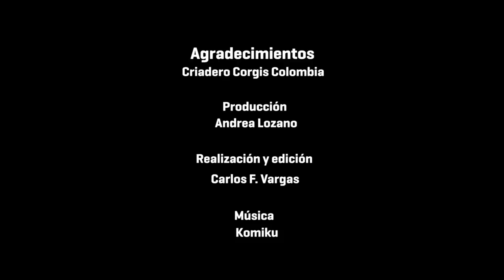Así es el Corgi de Pembroke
Conoce las particularidades de esta raza, famosa por acompañar a la realeza inglesa, que con su gran sentido de lealtad le hace honor a sus antepasados guardianes.